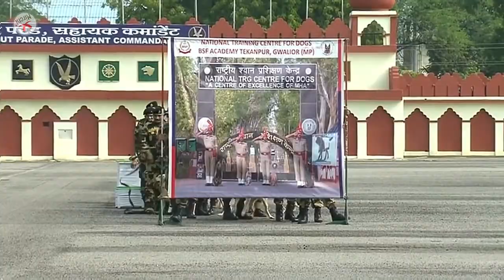Aye Watan Watan Aabad Rahe Tu I पुलवामा I BSF Swano Dog Welcomes HMIB Anurag ThakurI Mirchi Plus I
A female dog trained by the Border Security Force (BSF) welcomed union Home affairs minister Amit Shah in a function in border town Jaisalmer in Rajasthan today. Shah was given a basket with flowers. A dog also bowed down to Amit Shah for his blessings. Instead of Shah, BSF chief sitting next to Shah gave blessings to dog by putting his hand on dog's head, after which the dog left the stage. Shah was amused to have such a welcome.

BSF runs the Natioanl Training Centre for Dogs (NTCD)  which is a premier Training Institution run by BSF on behalf of MHA. The NTCD breeds service dogs, trains dogs and their handlers for BSF, other Central Police Organisation and State Police Organisations.